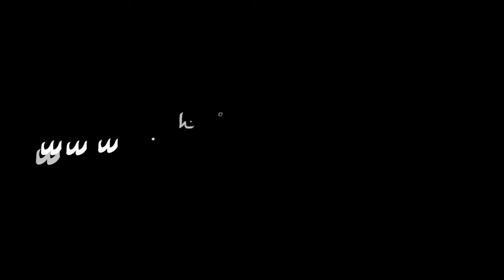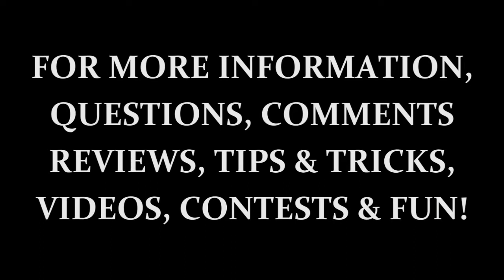youtube video 3Hqejzgi-mQ